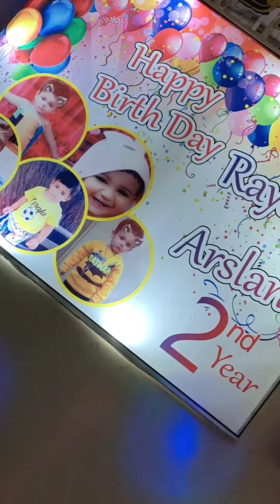rayan's birthday celebrations.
birthdayvlog#rayansbirthday#celebrations#viralvideo